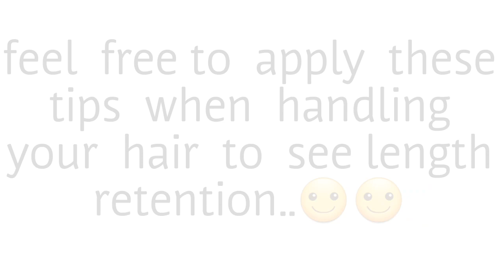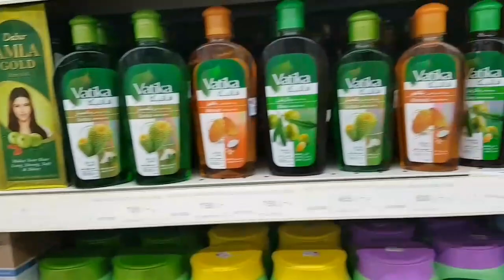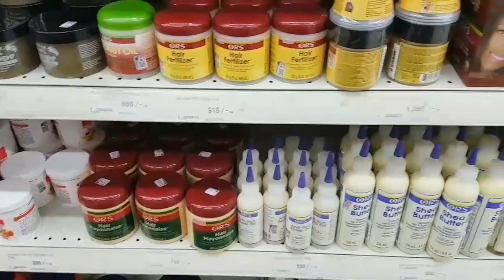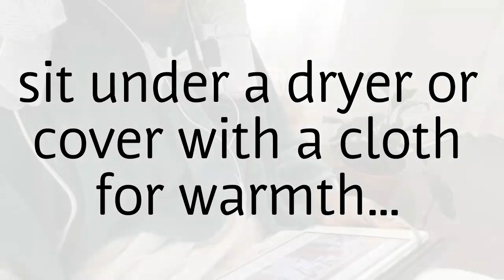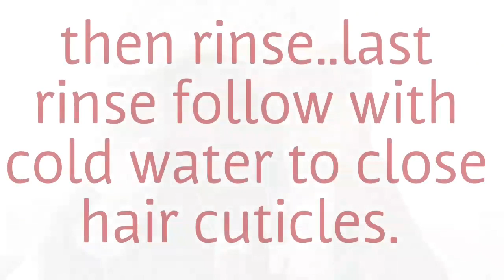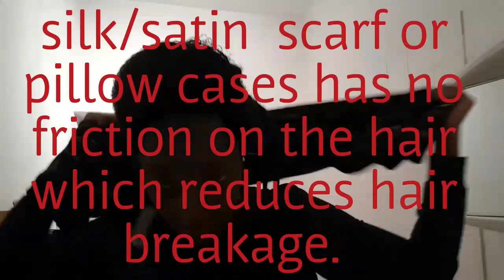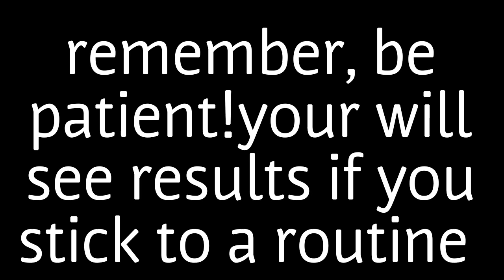How I co-wash my afro kinky hair from start to finish... 😊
Hallo everybody .here is a  co-wash  video  I made.
I first  started  with Apple cider vinegar  to remove/reduce   itchiness, dandruff
Then I use my favourite  inexpensive conditioner from  Herbal Essences which  replaced my  Herbal Essences shampoo.

Then I followed up using  ORS Hair Mayonnaise  Conditioning Treatment.I found it works very  well!😊

Next I finished with Argan Oil of Morocco Conditioner.

I let my hair  air dry to avoid  using  heat.then I kept  my brazilian  afro kinky clip ins which blend very   well  with  my natural  hair.